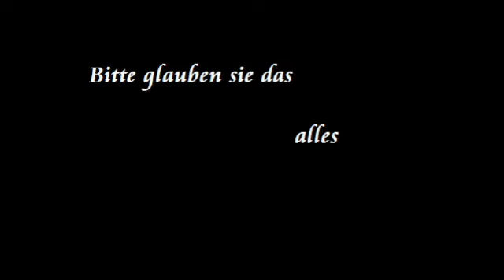Bitte glauben sie das alles